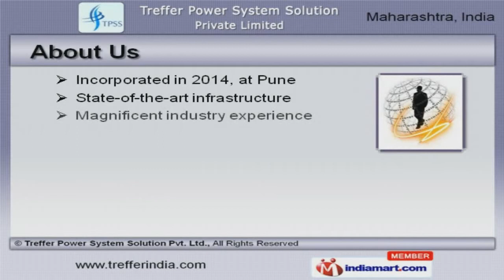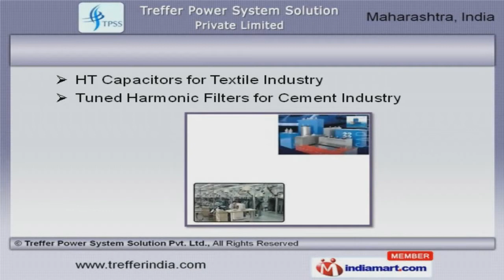Power Systems & Solutions by Treffer Power System Solution Pvt. Ltd., Pune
to Treffer Power System Solution Pvt. Ltd., Manufacturer and Exporter of Power Systems and Solutions. The company was incorporated in 2014, at Puna. Our products are applicable in Textile, Steel and other areas and we Export to Zambia, Nigeria and other countries. Excellent after sales services, Budget friendly rates and Large production capacity make us stand apart from also rans. We are known in the industry as the manufacturer of Detuned and Harmonic Filter Panels. Our Power Factor Correction Panels are widely acclaimed in the market. Reactive Power Machines offered by us are well known for their outstanding performance. Our Power Quality Analysis Services are best in the industry amongst others. We also provide H T Capacitors for Textile Industry that are setting a benchmark in the market. Along with that we offer Industrial Capacitors that are available at industry leading prices.